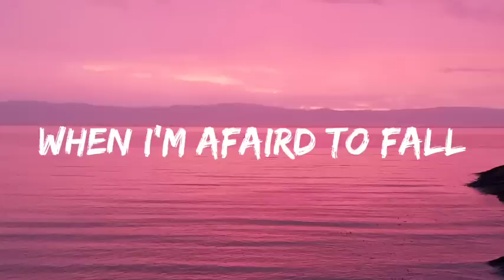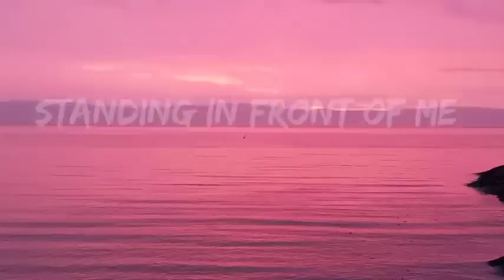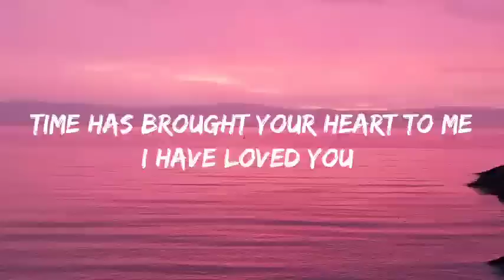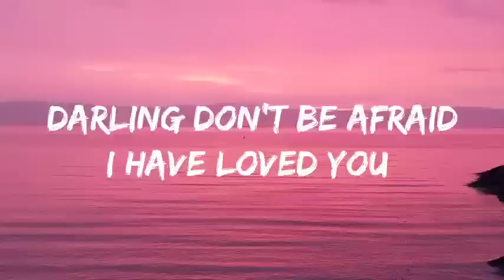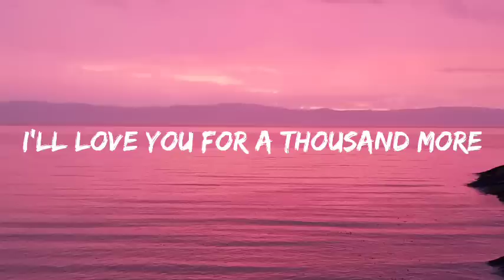A Thousand Years (Lyrics)Song|Christian Perri|Music Earth 🎵🎵